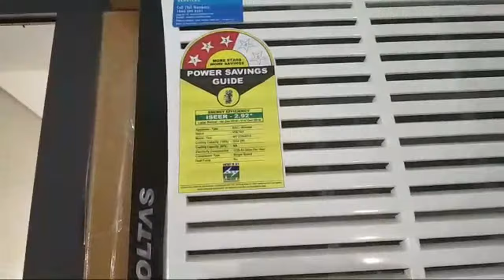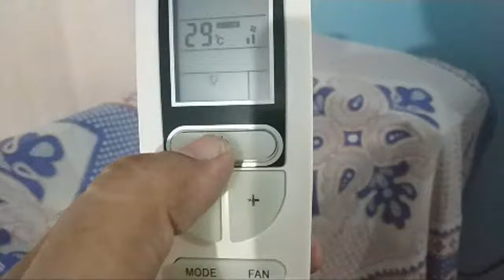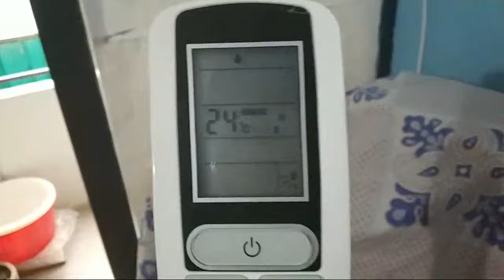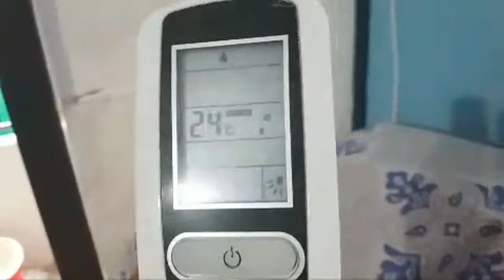Voltas 1.5Ton AC : How to use Remote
1. Voltas 1 Ton 4 Star Inverter Split AC (Copper, 124V SZS, White)

1. Voltas 1 Ton 5 Star Inverter Split AC (Copper, 125VH Crown AW, White)

2. 1 Ton 5 Star Inverter Split Ac 125V DZV(Copper,2018)

3. Voltas 1 Ton 3 Star 2017 Inverter Split Air Conditioner (White, 4552095)

4. LG 1.5 Ton 5 Star Inverter Split AC (Copper, JS-Q18HUZD, White)

5. LG 1 Ton 5 Star Inverter Split AC (Copper, JS-Q12HUZD, White)

Stabilizer for AC :

1. V-Guard VG 400 Voltage Stabilizer (Grey)

Monitor Split AC Stand

1. Monitor Split AC Stand, White

1. Voltas 0.75 Ton 2 Star Window AC (Copper, 102 EZQ, White)

2. Voltas 1 Ton 5 Star Window AC (Copper, 125 DY/125 DZA, White)

3. Voltas 1.5 Ton 5 Star Window AC (Copper,185 DZA, White)

Pepole can join Amazon Business for selling their Products online on Amazon :

Symphony Air Cooler for Home (Search List)

Cello Desert Air Cooler (Search List)

Cello Osum 50-Litre Desert Air Cooler (White)

People can purchase this McCoy Jet 18L 18 Ltrs Honey Comb Tower Air Cooler from Amazon :

1. McCoy Jet 18L 18 Ltrs Honey Comb Tower Air Cooler Without Remote Control (White/Black)

2. McCoy Jet 36L 36 Ltrs Honey Comb Tower Air Cooler with Remote Control (White/Black)

Cooler Motor High Speed (Search List)

Submersible Water Pump for Cooler (Search List)

Arctic Mini Air Cooler (Search List)

HNESS Portable Compact Air Cooler Fan Cool,Humidifies & Purifies Air with 7 Colors Changing Led Light

Voltas 1.5Ton AC
Voltas Window AC Remote Tips